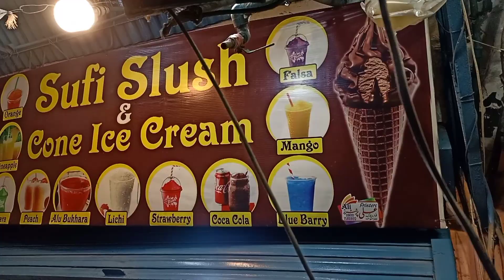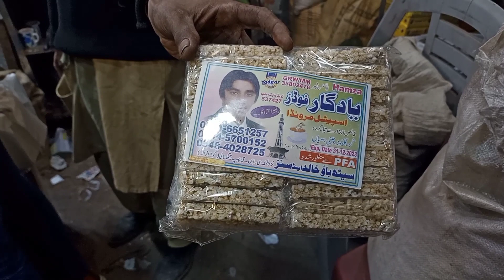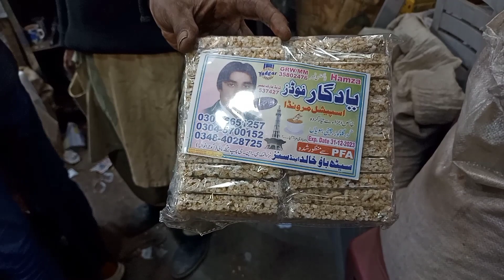Dry fruit cheapest market | badam kaju mongphali soofi gachakk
Dry fruit cheapest market | badam kaju mongphali soofi gachakk.hi ! nazreen aj hm ne aik shop ka visite kia h jahan sardiyon ki sogaat dry fruit ki shop h .jahan km rate pe dry fruit miltay han .kaju ,badam,mongphali ,soofi gachakk ,pista ye sb cheezain body ko powerfull bnatay han .